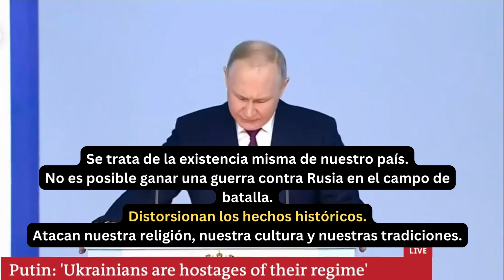Rusia defenderá su territorio, incluso con armas nucleares. Discurso a la Nación de Vladimir Putin.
El presidente ruso, Vladimir Putin, pronunció un importante discurso ante la élite política y militar de Rusia, en el que evaluó la invasión de Ucrania.

Putin anunció que Rusia ha suspendido su participación en el Tratado de Reducciones de Ofensivas Estratégicas, un tratado para disminuir y limitar mutuamente las armas nucleares estratégicas firmado entre EE. UU. y Rusia en 2002.

También dijo que Rusia debe estar lista para probar armas nucleares si Estados Unidos lo hace primero. Sin embargo, Putin descartó que Rusia realice un primer ataque nuclear.

The Global School for Social Leaders una multi-premiada ONG especializada en Consultoría y Educación Ejecutiva para líderes de Gobierno y Empresa.

Desde 2010, Viena, Austria & Berlín, Alemania.